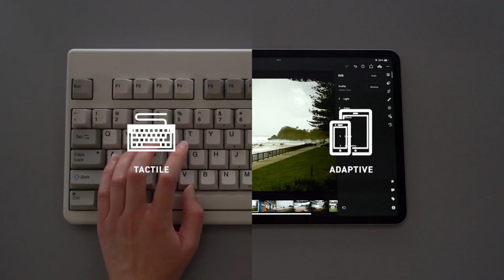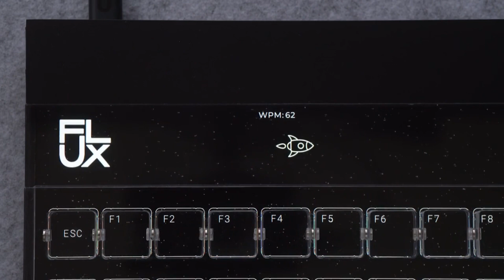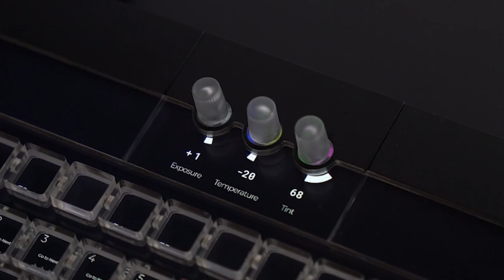Transparent Keyboard With Integrated Display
Introducing the Keyboard display automatically switches between profiles to reveal relevant keyboard shortcuts and fully customisable macros for any software or in any language. It also allows customisation of the keyboard with any background image, video, or an interactive style.